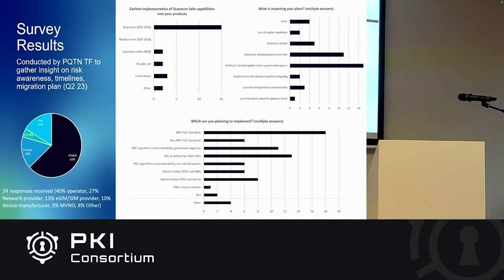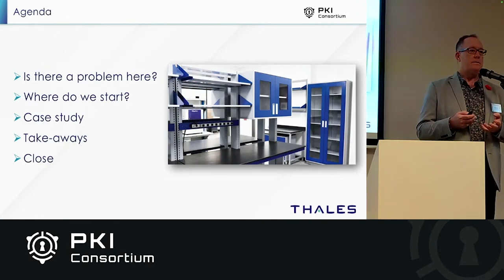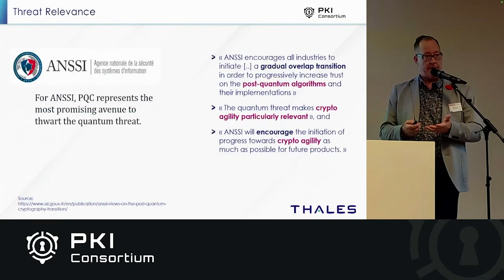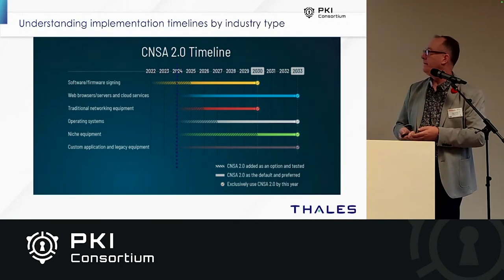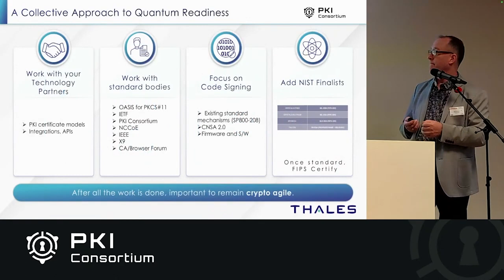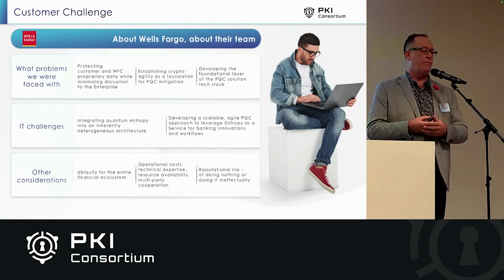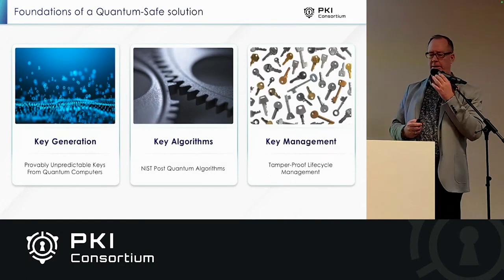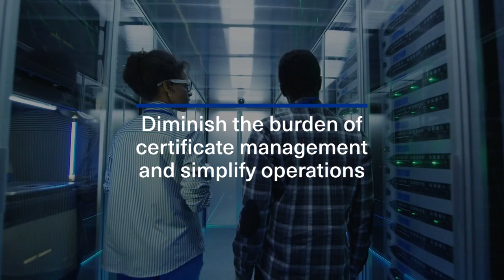Building Your PQC Lab: Trust But Verify Your PQC Ecosystem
This session will outline the tactical steps for establishing and building or accessing a Post-Quantum Crypto (PQC) test environment. With the increasing volume of ecosystem options available and emerging, now is the time to identify and test against your priority enterprise applications and use cases. This session will identify and highlight some of the key challenges addressing PKI, Code Signing, IoT, and TLS use cases. To summarize, best practices and strategies being implemented in the real-world will be shared to provide attendees with concrete examples for leveraging a PQC test environment.

Blair Canavan - Director, Alliances at Thales